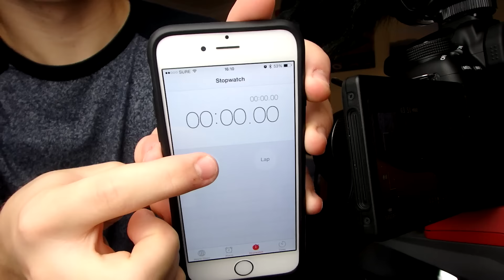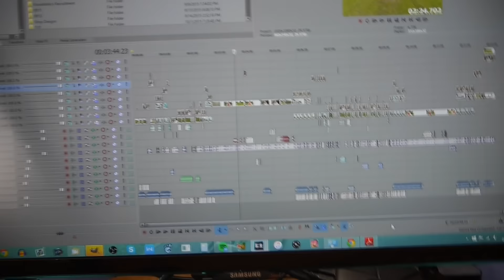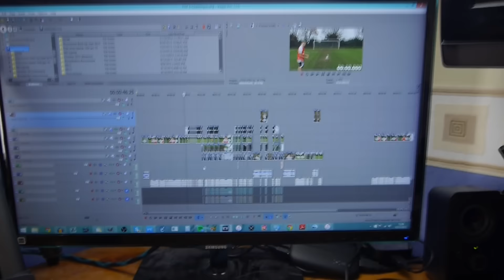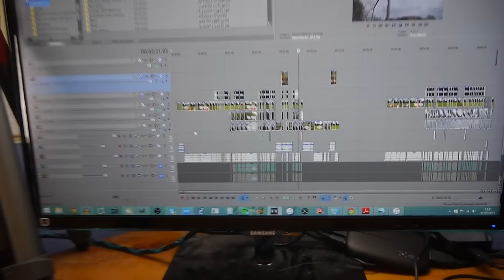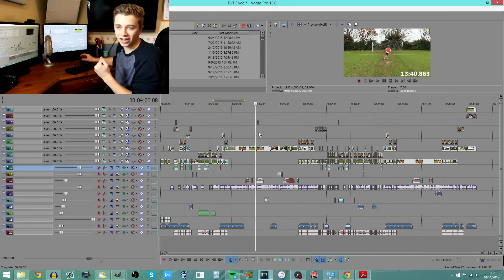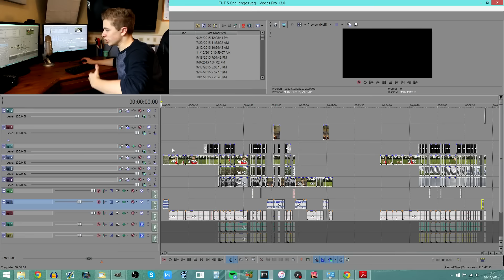HOW TO MAKE YOUTUBE VIDEOS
Thought I'd answer some of the "UPLOAD DAILY" comments. :)